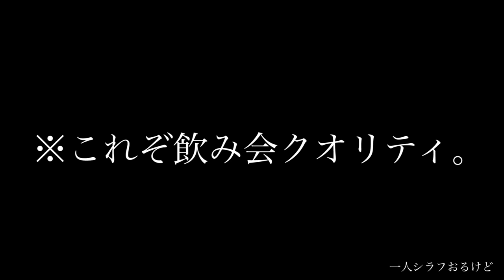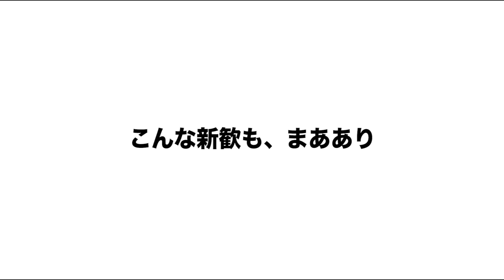【シラフ人狼】飲みサーなのに１人だけ酒飲んでない奴がいる！！見つけて追放せよ！！！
外出自粛企画 第三弾です。お互い別々の家にいるんですが合成でこれはこれで逆に新鮮味があってよいですね。ともあれこの時期は本来なら新歓で賑わう時期なはずですが、それも今は中止の翁。こんな時こそ、かつてはなお少年がやっていたSNSで友達を作ろうの会が功を奏すかもしれません。オンライン友達つくりは効率よく友達になれます。
でも多分実際に会ったら　「あっ、この人合わなさそ」ってなります。